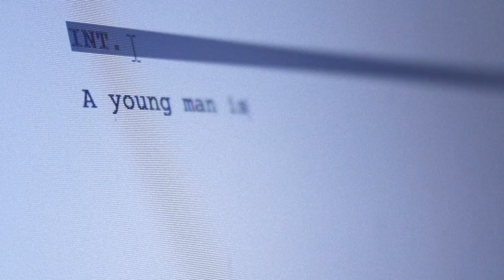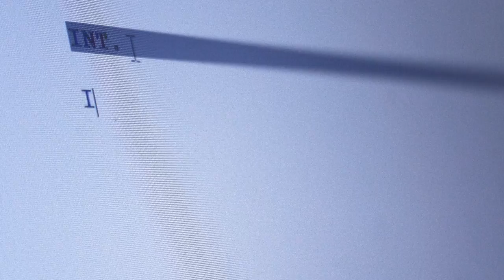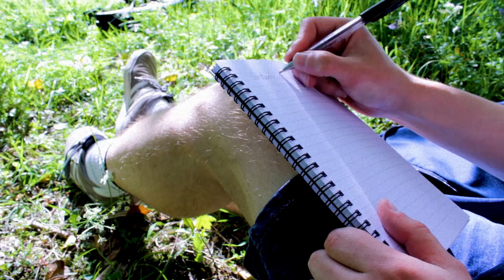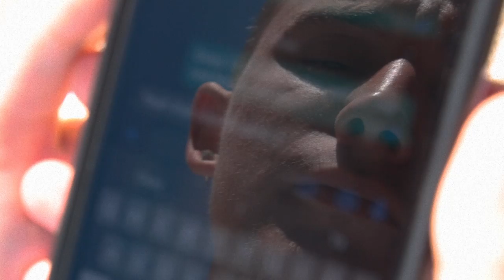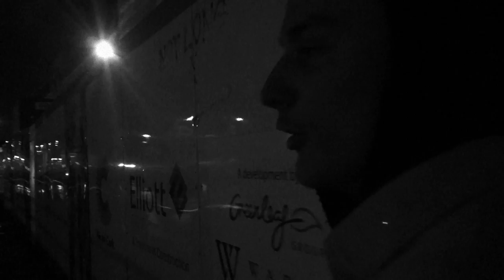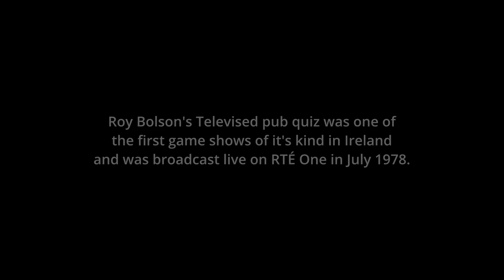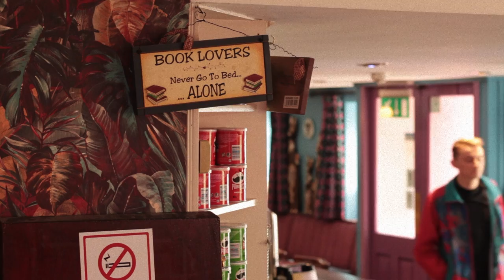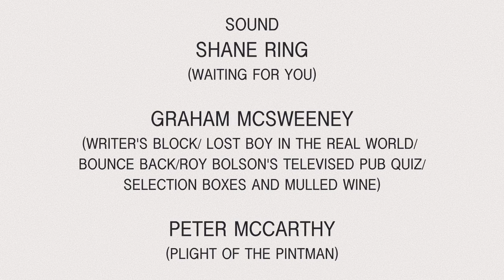McSweeney Films: The Short Film Collection - Volume 1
Seven short films produced by McSweeney Films between 2022 and 2023, re-edited and compiled into a feature length anthology film. With brief introductions to each short film from Graham and David McSweeney.

00:00:00 - Opening
00:00:29 - Writer's Block (Intro)
00:01:10 - Writer's Block
00:07:15 - Waiting for You (Intro)
00:08:18 - Waiting for You
00:17:25 - Lost Boy in the Real World (Intro)
00:18:53 - Lost Boy in the Real World
00:37:33 - Bounce Back (Intro)
00:38:19 - Bounce Back
00:47:03 - Roy Bolson's Televised Pub Quiz (Intro)
00:49:11 - Roy Bolson's Televised Pub Quiz
01:01:23 - Selection Boxes and Mulled Wine (Intro)
01:03:03 - Selection Boxes and Mulled Wine
01:12:50 - Plight of the Pintman (Intro)
01:14:24 - Plight of the Pintman
01:24:55 - Credits

We're David & Graham McSweeney! An indie filmmaking duo from Cork, Ireland. We make comedy sketches, short films and feature films and release them all here for free.